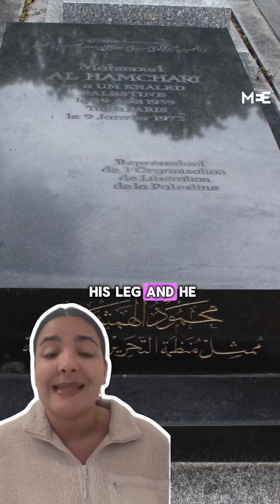A history of Israel using communication devices for assassinations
At least 12 people were killed and nearly 3000 wounded on 17 September when thousands of pagers exploded almost simultaneously across Lebanon. And on 18 September, 20 more people were killed and hundreds wounded when handheld radios used by Hezbollah also detonated across the country.

Hezbollah has blamed Israel who have declined to comment as yet. Israel’s intelligence agencies, have used communication devices as tools for monitoring, surveillance, and assassinations previously.

Since 8 October 2023, Hezbollah and Israel have been trading attacks across the southern Lebanese border. The ongoing violence has displaced tens of thousands of people.